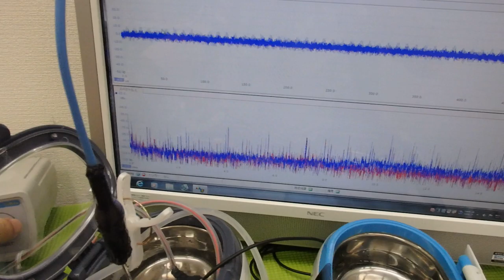オリジナル超音波実験：表面弾性波の観察 ultrasonic-labo